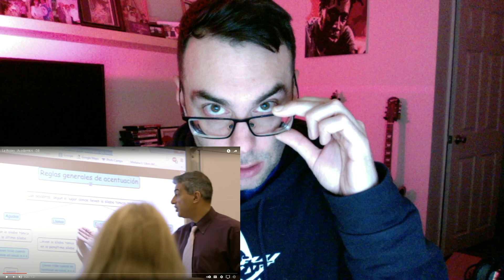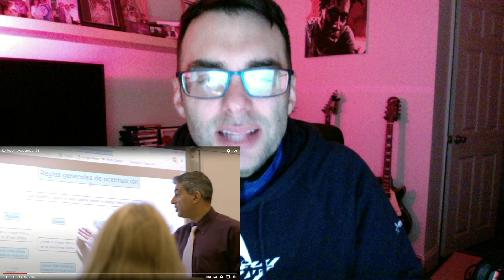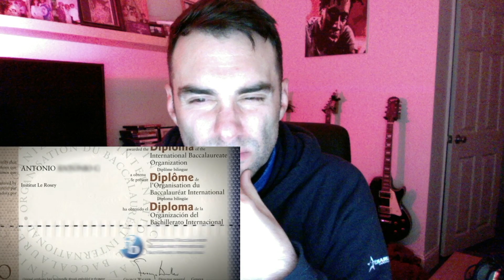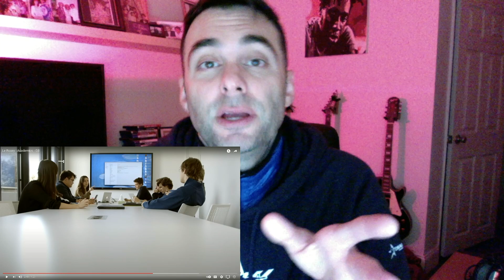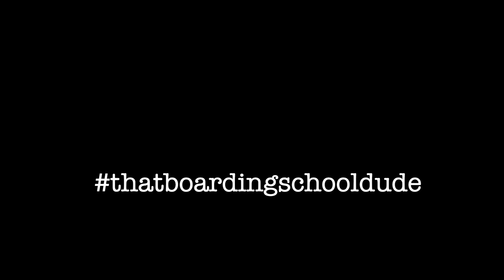Episode 14 - Le Rosey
thatboardingschooldude reviews and reacts to marketing videos of Le Rosey located in Rolle, Switzerland.